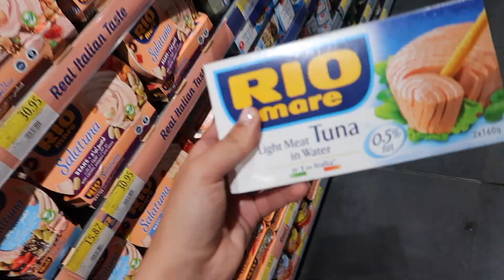Dubai Diaries: Full day of eating and WHY I eat the way I do to reach my GOALS!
Today I will be showing you a real and raw FULL DAY OF EATING.
I will explain to you WHY I eat the way I eat, how to eat for fat loss / muscle gain, meal timings etc!

Hit the notification button so that you won't miss the next vlogs!